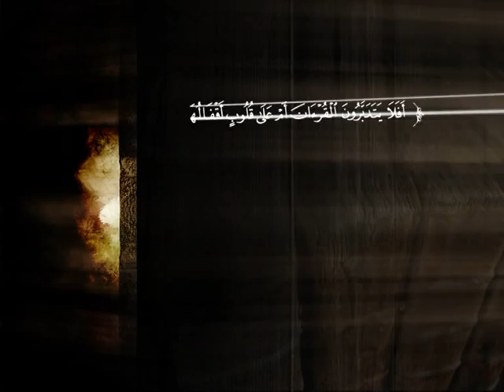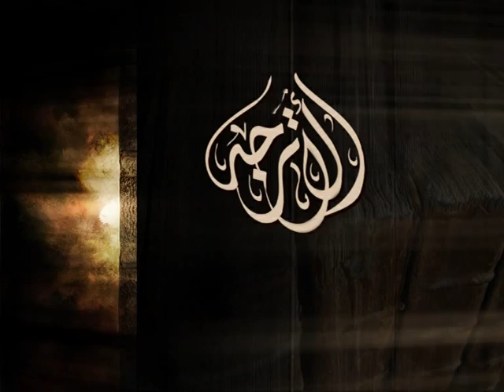تفسير سورة الأعراف من الآية 175 إلى الآية 188 | الشيخ صالح بن عبد الرحمن الخضيري